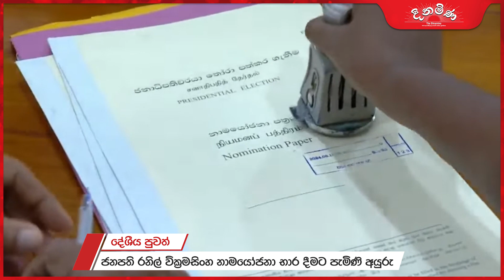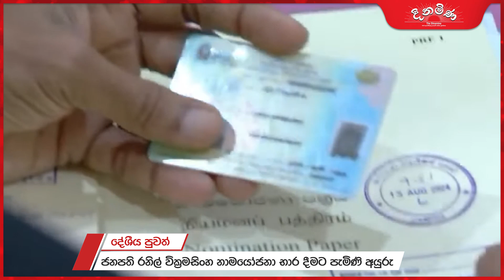ජනපති රනිල් වික්‍රමසිංහ නාමයෝජනා භාර දීමට පැමිණි අයුරු